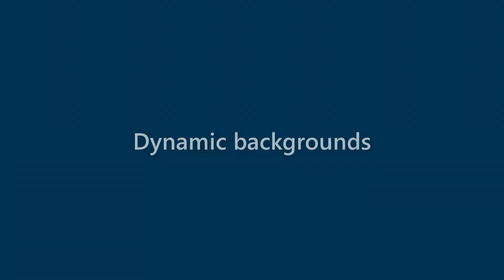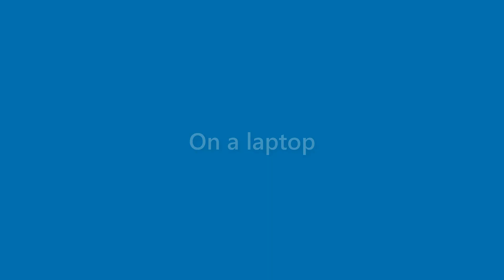Beatrice Jones - appearance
Name Look - Beatrice Jones - appearance. In this video we present "Beatrice Jones" name look and feel in various scenarios.
This video will cover:
How does "Beatrice Jones" look as a personal letterhead?
How does "Beatrice Jones" look on a business card?
How does "Beatrice Jones" look on a computer/laptop screen?
How does "Beatrice Jones" look with different background colors?
How does "Beatrice Jones" look with various fonts?